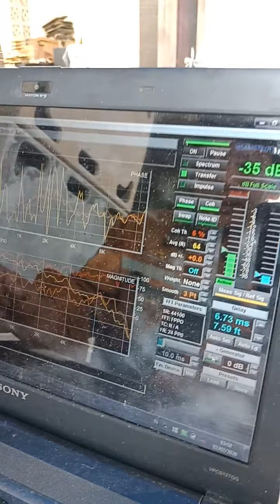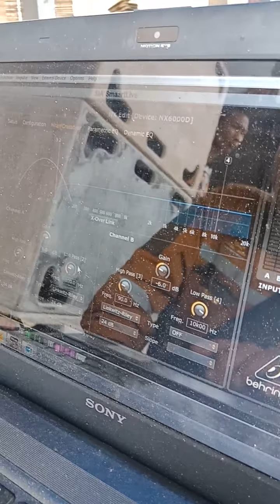Viral!! Setting speaker sidefill produk lokal rasa buildup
Sidefill speaker SF-215